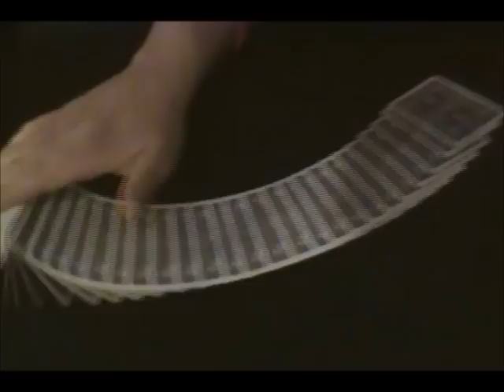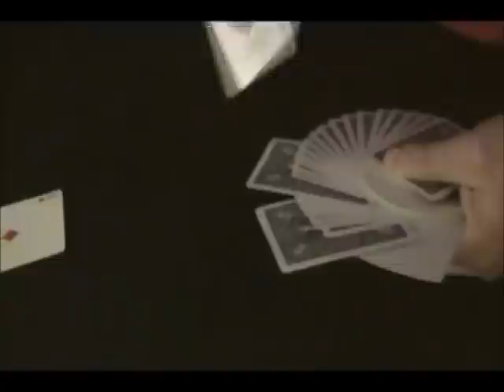Disfruta del mundo de CIMART.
Se parte de éste mundo de magia y amistad. Nadie nos para!!
El único lugar en Chile donde puedes aprender magia de calidad. La única escuela de magia clásica en Chile. Te enseñará a ser un artista integro. No dejes de aprender junto a nosotros.
Nuestros alumnos se destacan por dominar distintas ramas de la magia. Ya que en CIMART se enseña todo lo que un real mago debe aprender.